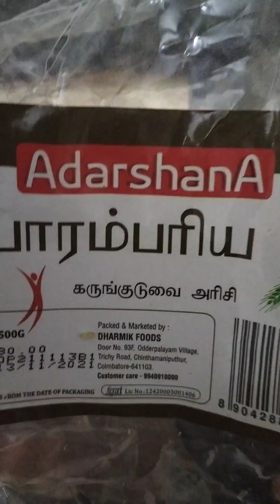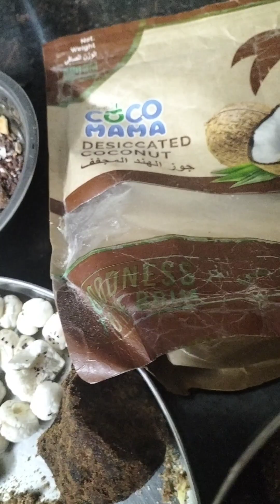Healthy karunguduvai rice + flax seed laddoo 🤩🤩😍😍